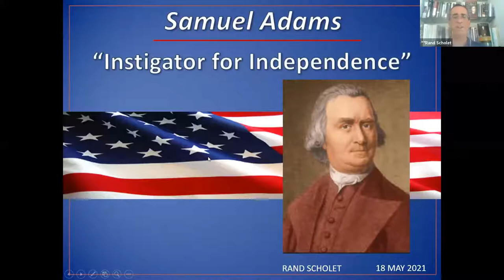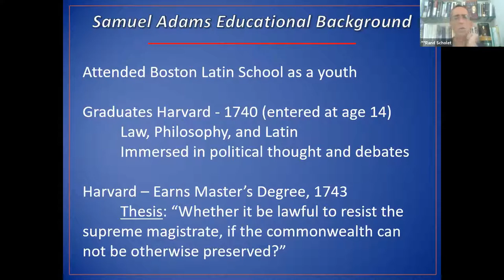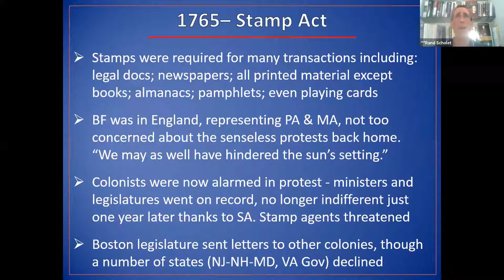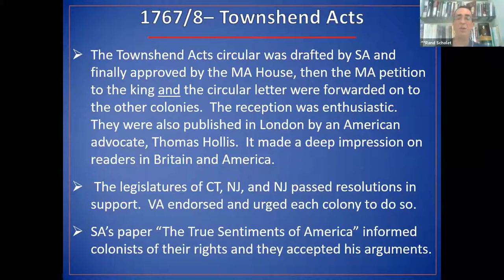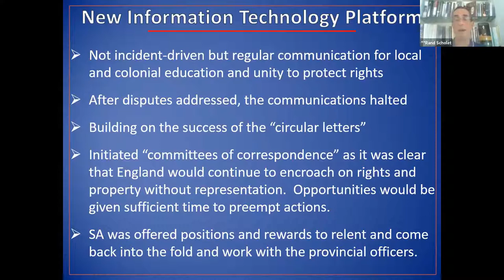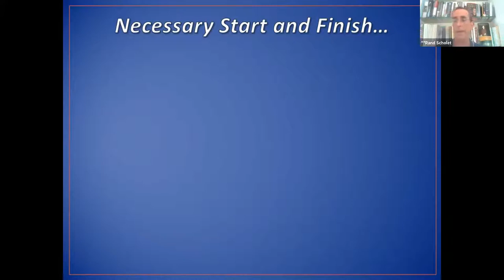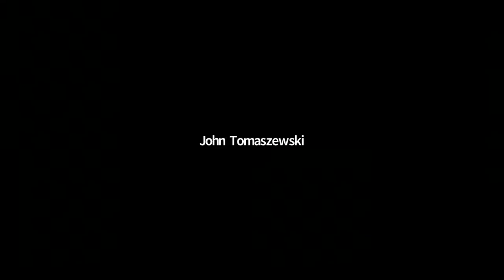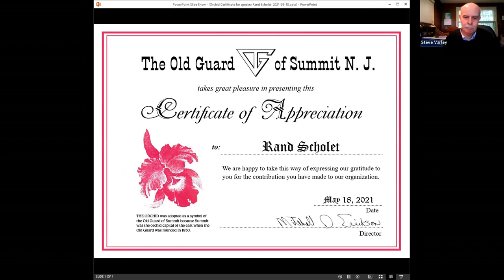“Sam Adams — Father of the American Revolution” by Rand Scholet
The speaker at the May 8, 2021 meeting of the Summit Old Guard was Rand Scholet, an historical analyst who covers the American Revolutionary and early Constitutional periods.   He served eight years as President of the Alexander Hamilton Awareness Society...

Rand traced out how Sam Adams utilized information technology and social media (!) to foment a revolution against the mother country, England, leading to the title, “Father of the American Revolution.”  He was well known as tenacious, intelligent, and passionate, while his handiwork could be seen in every major initiative against British rule, perplexing the leading ministers of the day in England.